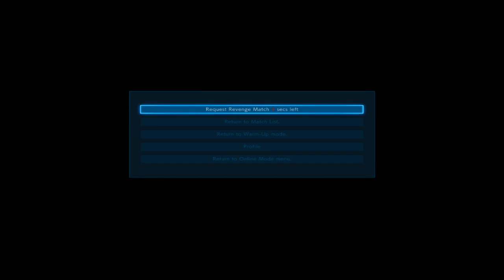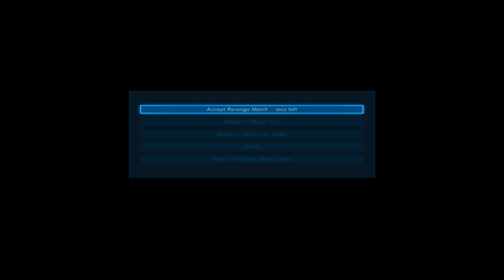TEKKEN 7 LIVE Lecimy po 300 subów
Dajcie Suba i łapke w gure oraz dzwoneczek
Link do shank